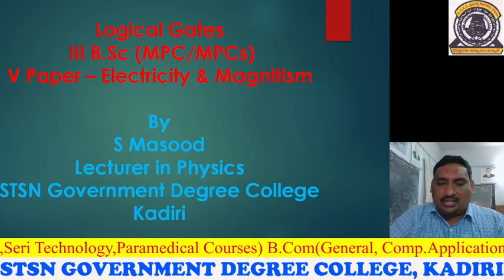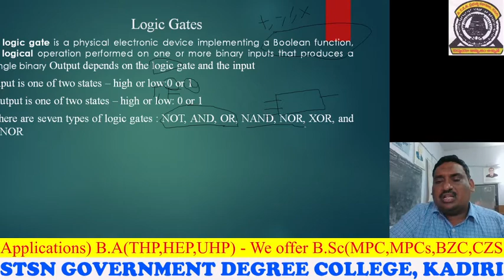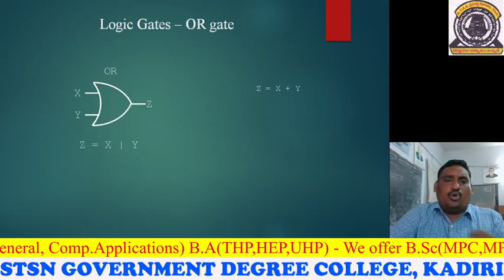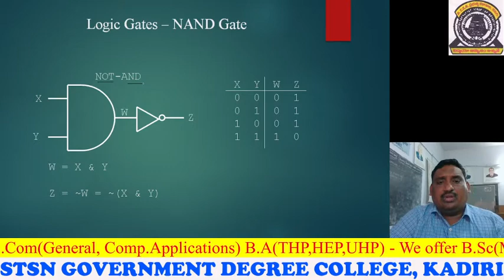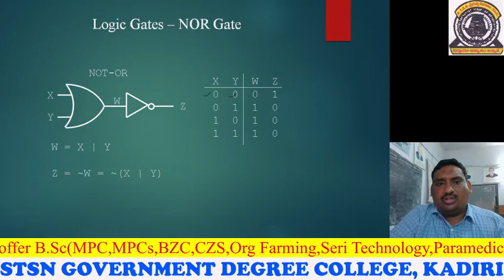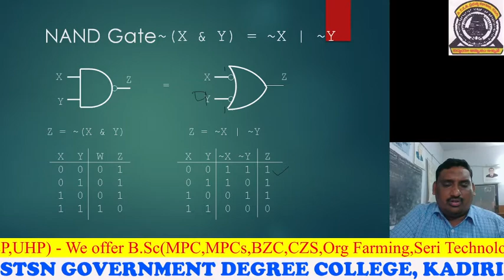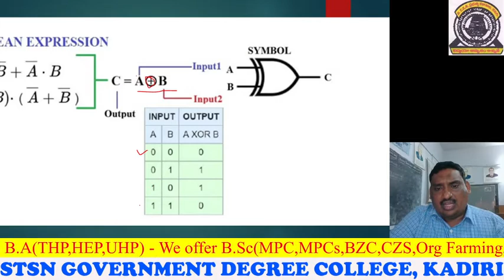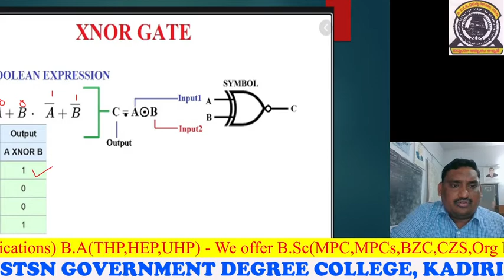Logical Gates || By Masood, Lecturer in Physics, STSN Government Degree College, Kadiri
V Semester of III B.Sc (V Paper-Electricity & Magnetism)